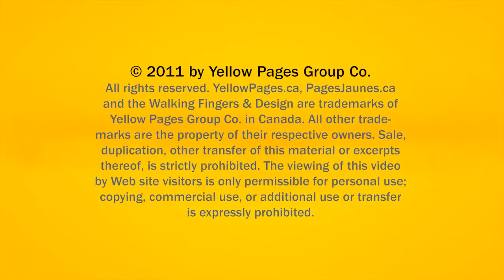Promotional Products Dieppe Riverview Multi Line Promotions NB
Multi Line Promotions located in Dieppe Riverview is an excellent choice if you are looking for promotional products or promotional pens.